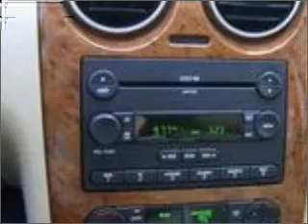2006 Ford Freestyle - Braintree MA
Year: 2006
Make: Ford
Model: Freestyle
Trim: Limited
Engine: 3.0 liter 6 cylinder 24 valve
Transmission: Automatic CVT
Color: Pueblo Gold Clearcoat Metallic
Mileage: 52625
Address:
75 Granite Street Route 37